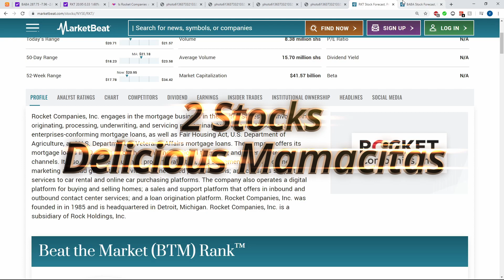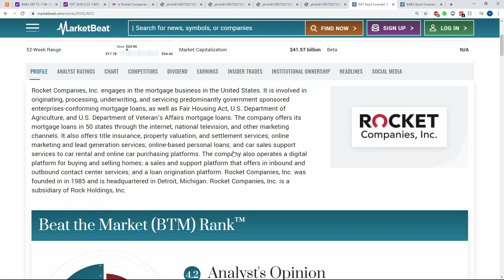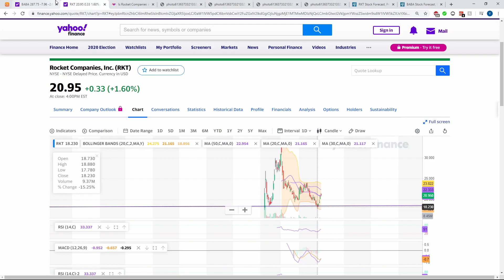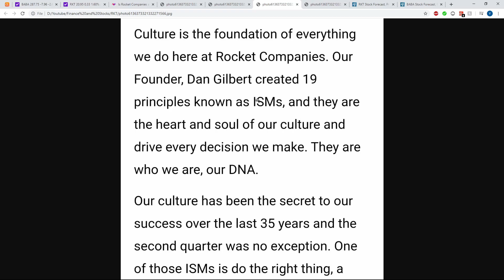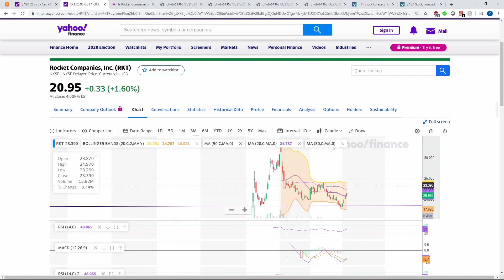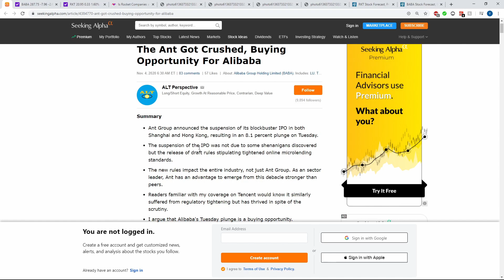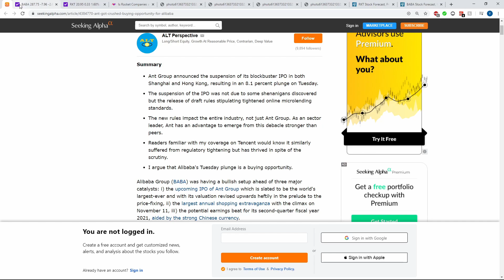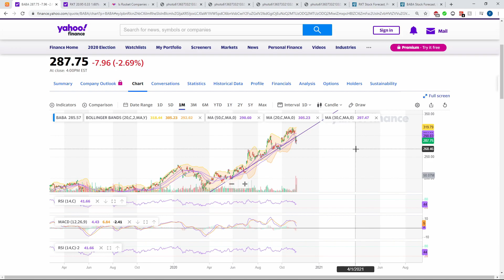These 2 STOCKS, BUY THE DIP NOW [Time Sensitive]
Hi friends!

In today's video I will be talking about 2 delicious stocks to BUY THE DIP and swing trade for some handsome profits :)

Do remember to have plan as well as manage your risk!

The information on YouTube is strictly for education purposes only. I will not be held liable for any losses or gains occurred.

As mentioned I am an Ex-Financial Advisor who is now in Real Estate.
Please consult your own Financial Advisor and do your own Due Diligence before investing in anything :)

Related Topics are: top stocks to buy now, top penny stocks 2020, best penny stocks to buy now, top 3 stocks November  2020, top stocks November 2020, top stocks to buy this week investing tips 2020, safe stocks 2020, long term investing, cannabis stocks, long term stocks 2020, safe stocks to buy now, options trading 2020, options trading strategies, robinhood investing 2020, financial education, meet Kevin, graham stephan, best robinhood stocks 2020, value stocks, growth stocks, best stocks to buy 2020, swing trades, top stocks 2020, top stocks to buy 2020, penny stocks 2020, best penny stocks to buy, financial education, , zip trader, stock market 101, stock market for beginners, stock market crash, stock market today, stock market news, stocks to invest in 2020, stock trading for beginners, swing trading 2020, swing trading for beginners,  top stocks to buy now 2020, best cheap stocks, best cheap stocks to buy, top cheap stocks to buy,  stock market for dummies, stock market explained, stocks to watch,  stock market news, stocks to invest in 2020, stock trading for beginners, swing trading 2020, swing trading for beginners,  top stocks to buy now 2020, best cheap stocks, best cheap stocks to buy, top cheap stocks to buy,  stock market for dummies, stock market explained, stocks to watch,, penny stocks for beginners, penny stocks August 2020,  penny stocks trading, stock market diversification, stock market investing 2020, stock market tips 2020, index fund investing 2020, best robinhood stocks, top stocks October 2020, Elon Musk, robinhood stocks to buy, penny stocks to buy, stocks to buy today, top penny stocks July 2020, penny stocks to buy, penny stock investing, passive income, penny stock risks, workhorse stock, wkhs, hyln stock, ride stock, EV stocks to buy, sbe stock, spaq stock, stock investing dummies, is stock investing worth it, tips for stock investing, news,matthew huo,stock market news,etfs,best stocks to buy now,best stocks 2020,best stocks to buy right now,best stocks august 2020,july 2020,tesla,tsla,tesla best stocks to buy, best stocks to invest in, best stocks to buy right now, top stocks to buy, favorite stocks, favorite stocks to buy, stocks I'm buying, stocks I'm buying right now, top stocks to invest in, investing, Robinhood, Robinhood investing, Robinhood portfolio, Robinhood investing portfolio, stock market crash, passive income, passive income 2020, long term investing, trading for beginners,   2020 best stocks under $5, best cheap stocks, best cheap stocks to buy, top cheap stocks to buy, stock market explained, stocks to watch, penny stock investing, penny stock investing 2021, penny stocks for beginners, penny stocks may 2020, penny stocks August 2020, penny stocks August 2020, penny stocks trading, stock market diversification, stock diversify, stock market investing 2020, stock market tips 2020, index fund investing 2020, best robinhood stocks, robinhood stocks to buy, penny stocks to buy, stocks to buy today, top penny stocks August 2020, penny stocks to buy, penny stock investing, passive income, top 3 stocks august 2020, stocks to buy august 2020, robinhood investing, best stocks robinhood, where should you invest  market investing,2020 recession,2020 stock market crash options stocks to buy now, top penny stocks 2020, best penny stocks to buy now, best stocks to buy now, top stocks August 2020, best stocks to buy August 2020, penny stock investing 2020, penny stocks 2020, best penny stocks to buy now 2020, top 3 stocks August 2020, top stocks August 2020, top education, social arbitrage investing, how to invest 2020, my stock portfolio, millionaire portfolio, financial education 2, positive investing , andrei jikh, ale's world of stocks, Dave lee, jj Buckner, nate o'brien, Ryan scribner, zip trader, stock market 101,